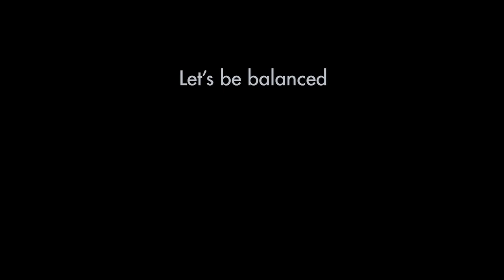ShenanoGe | Giulia Grancini and the design of multidimensional hybrid perovskites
Giulia Grancini from Universita di Pavia focuses on designing multidimensional hybrid perovskites for solar cells

ShenanoGe spotlights the work of WomenInScience WomeninSTEM. Let’s be balanced. Improve the presence of women in scientific conferences